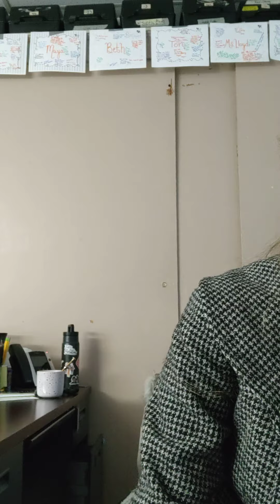Down In The River To Pray sop 1